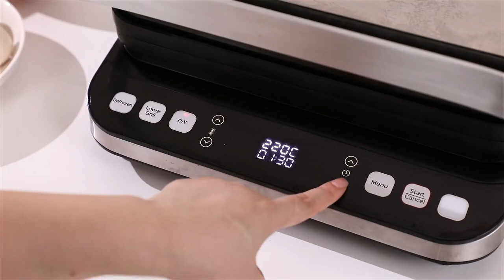BioloMix 2000W 6-in-1 | Electric_Grills_for_Barbecue | Digital Griddle, Sandwich.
BioloMix 2000W 6-in-1 Electric_Grills_for_Barbecue, Digital Griddle, Sandwich and Panini_Press, Optional Waffle_Maker_Plates.